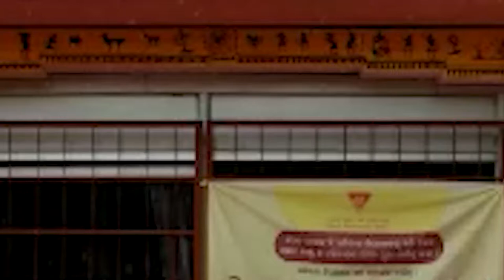ଭାଲୁ ଆକ୍ରମଣରେ ମହିଳା ଗୁରୁତର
ଚାଷ ଜମିରେ ଜଳ ସେଚନ କରି କିଛି ଛୋତୁ ସଂଗ୍ରହ କରବା ପାଇଁ ଯାଇଥିବା ବେଳେ " ମା ଭାଲୁ ଓ ଭାଲୁ ଛୁଆ "ର ମିଳିତ ଆକ୍ରୋମଣର ଶିକାର ହୋଇଛନ୍ତି ମହିଳା ।